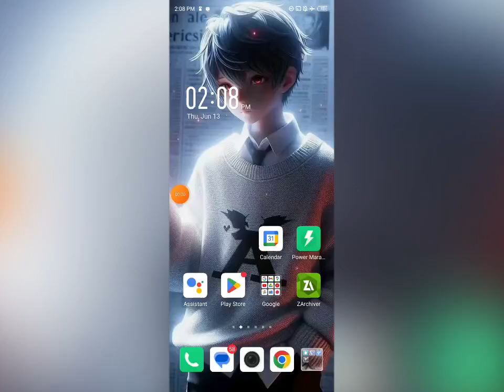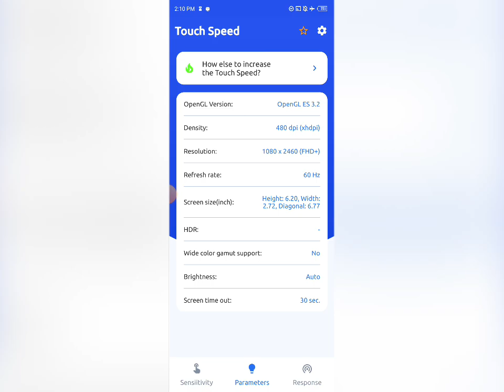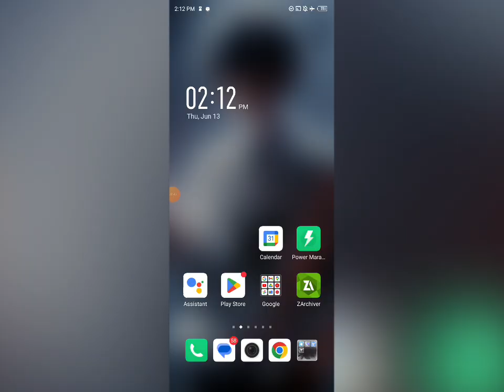Increase Touch Speed 📱 - No Root | 100% Working (tested)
Increasing touch speed on a device enhances the sensitivity and responsiveness of the touch screen. This adjustment allows the screen to register and respond to touch inputs more quickly and accurately, providing a smoother and more efficient user experience. This is typically achieved through settings adjustments or software configurations that modify how the device interprets touch signals, reducing latency and improving overall interaction speed.